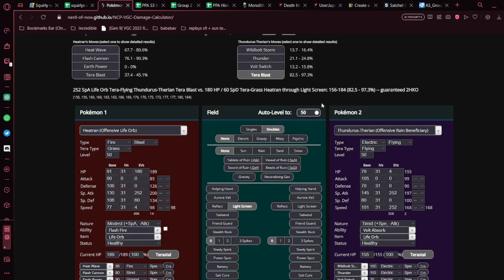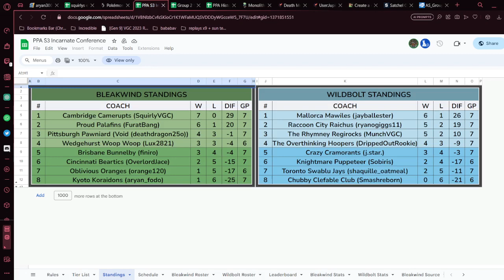PPA Week 7 Vs Aryan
Week 7 of the PPA VGC Draft League